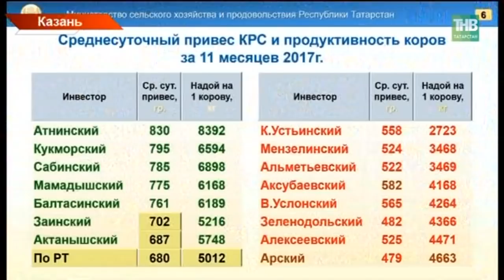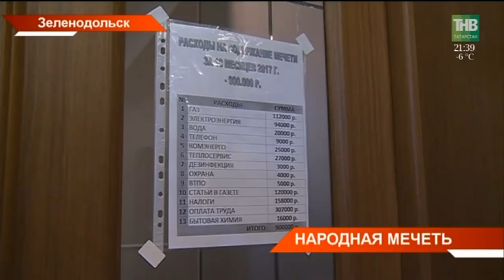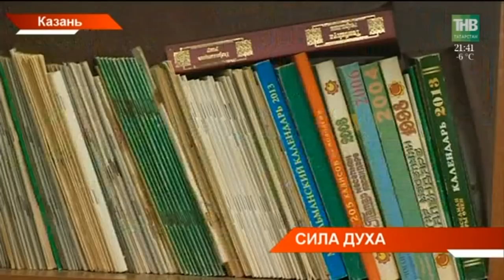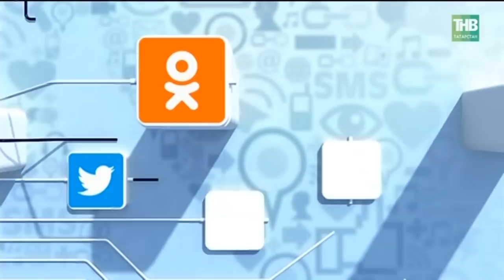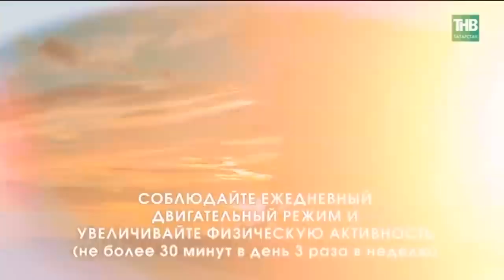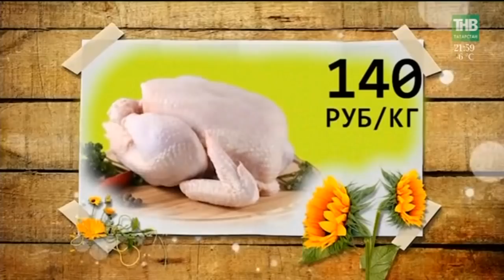Новости в субботу 09/12/17 ТНВ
→ Парное мясо, свежие овощи, домашняя выпечка. Ещё две недели в городах будут работать сельскохозяйственные ярмарки. Сегодня по торговым рядам казанского Агропромпарка прошел Рустам Минниханов. Президент не только изучил цены, но и проверил качество продукции.
→ Чиновников Татарстана призвали не быть чёрствыми и не избегать острых вопросов. Сегодня накануне Международного дня прав человека спикер татарстанского парламента Фарид Мухаметшин встретился с правозащитниками республики. Как отмечают из года в год к ним обращаются всё чаще. Почему это считают положительной тенденцией?
→ Стреловидные арки на окнах, декоративные накладные элементы на полуколоннах, высокая двускатная крыша. Всё это о Зеленодольский мечети Джамиг, которую сегодня открыли. Построена она в национальных татарских традициях. Главный минарет поднимается в небо почти на 47 метров.  Как мусульманский храм строили всем миром почти два десятка лет?
→ Любящий муж и отец, юрист и поэт. Михаил Хисматуллин из Казани изо дня в день доказывает, что ограниченные возможности - не приговор, а лишь малые трудности на пути к большой цели. В декаду инвалидов мы рассказываем об удивительных людях, которые несмотря на болезнь стараются жить полноценной жизнью.
→ Для этих ребят ограниченные физические возможности давно не приговор. За семь лет «Крылья Барса» набрались опыта и теперь занимают призовые места на чемпионатах по баскетболу различного уровня. В Елабуге они провели показательный матч с командой Набережных Челнов. Накануне команда играла в Казани. О тех, кто побеждает и в жизни, и в спорте?
→ Эхо мундиаля. В Будапеште сегодня состоится ответный матч кубка Европы между местным клубом «ФеренцвАрош» и казанским «Синтезом». Наши ватерполисты провели заключительные тренировки. Насколько готовы казанские спортсмены к предстоящей игре?
→ Остались на зимовку и рассчитывают на помощь людей. Подкармливать водоплавающих птиц призывает Госкомитет по биоресурсам республики. Утки-кряквы настолько привыкли к людям, что покидать городские пруды не торопятся. Вместе с тем, орнитологи просят горожан не перекармливать их, чтобы инстинкт добывать пищу не пропадал. Как кормить, чтобы не навредить?
→ Не меняем, а дополняем. Под таким девизом сегодня проходит уже пятая Национальная музыкальная премия «Болгар радиосы». Только здесь статуэтками и почетными званиями артистов награждает не художественный совет, а сами зрители.

Координаты:
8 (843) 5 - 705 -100

Таяну ноктасы. В эфире: пн, вт, ср, чт - 19:00

Вечерняя игра. В эфире: пн, вт, ср, чт - 22:10

7 дней. В эфире: вс - 19:30, 21:30